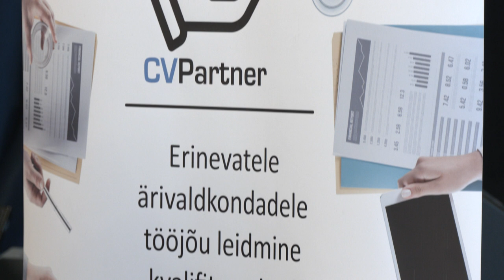28.09.2022 - Tallinna uudised